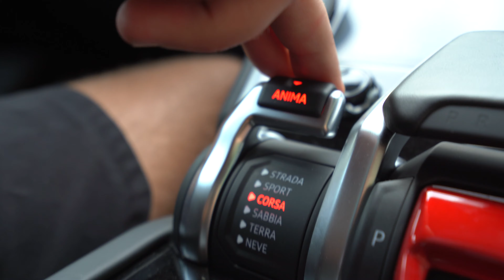We got the Urus!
I bought the Stradman’s Lamborghini Urus! This incredible vehicle originally belonged to Post Malone, which makes it all that more exciting. I am beyond thrilled to have purchased this car with such a fun background, exquisite details and custom exhaust. I am thrilled to know this great group of guys and to add another car to my collection thanks to the passive income I have created.

This beauty just arrived in NC, we have had a blast whipping it around town.